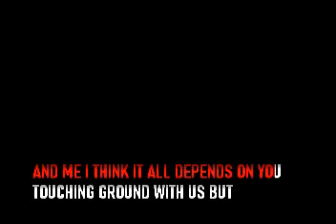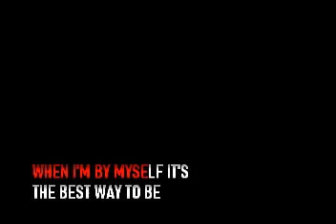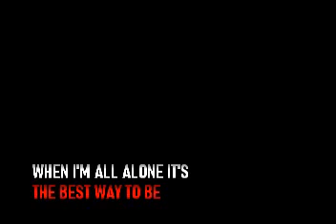Edie Brickell - New Bohemians Circle - Karaoke